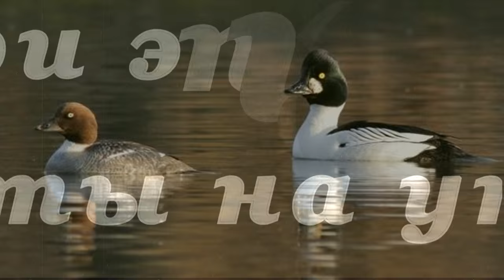Охота на уток с чучелами- не всегда везет...Осень, зима 2015 г.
Три охоты на уток. Не все получалось, то камера не работает, то холостой выстрел, а то и мажешь...
Three duck hunting. Not everything worked out, the camera does not work, a blank shot, or even smear ...